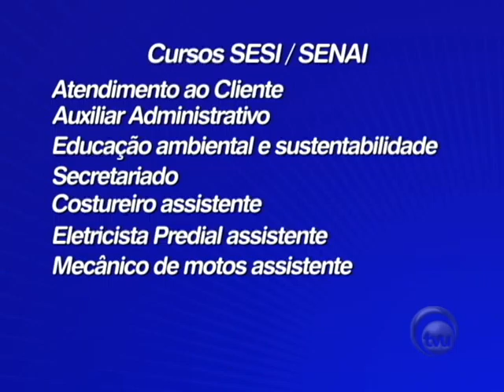TVU Notícias exibido em 30/09/2014 - Parte 01